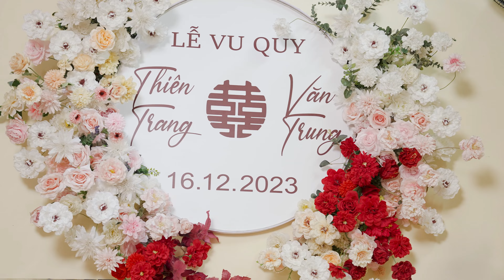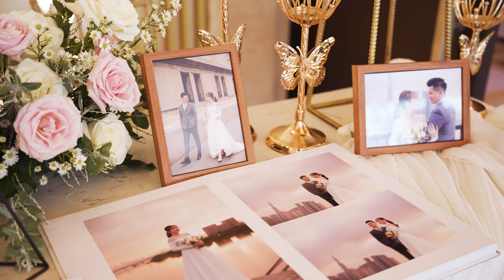Phóng sự ngắn | Thiên Trang & Văn Trung | 𝐓𝐨𝐢𝐥𝐚𝐦𝐩𝐡𝐢𝐦𝐜𝐮𝐨𝐢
ToilamphimCUOI rất hạnh phúc khi được là người cầm máy, lưu lại những khoảnh khắc đáng nhớ nhất của Dâu Rể trong ngày trọng đại.
𝑻𝒆𝒍𝒍 𝒖𝒔 𝒚𝒐𝒖𝒓 𝒔𝒕𝒐𝒓𝒚, 𝒘𝒆 𝒘𝒊𝒍𝒍 𝒔𝒂𝒗𝒆 𝒊𝒕 𝒊𝒏 𝒕𝒉𝒆 𝒔𝒉𝒐𝒓𝒕 𝒇𝒊𝒍𝒎
TÔI LÀM PHIM CƯỚI
263C/7 Ba Đình, Phường 8, Quận 8, Tp.HCM
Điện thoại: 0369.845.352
Web: toilamphimcuoi.vn
Follow mình ở các nền tảng khác